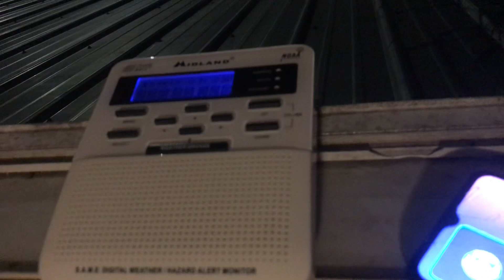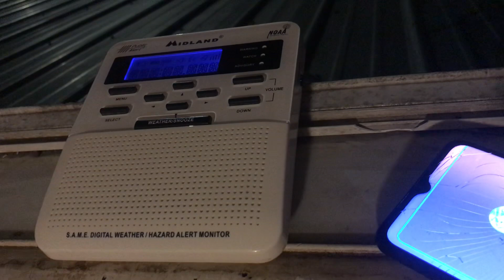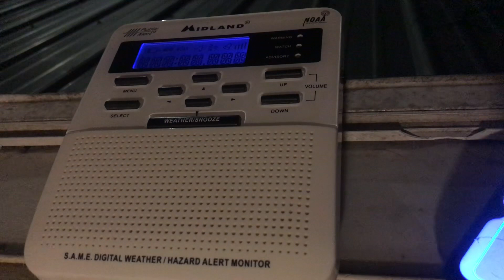(FINALLY!!!) WXN68 Callsign and a little bit of broadcast cycle with @YoshiFan115 ￼